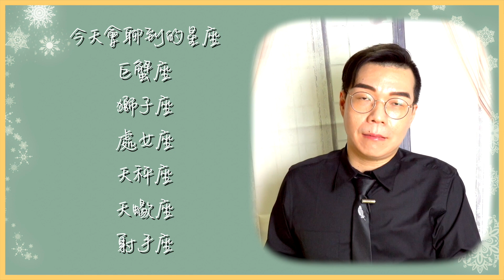不可不知💔12星座變心的前兆！？(上集) 【亞提聊星座】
12星座的情人變心之前會有哪些行為和警訊？和亞提米斯一起來聊聊吧！
請參考：太陽&月亮星座
※這支影片只是講述大略的情況，根據每個人占星命盤的不同會有不同的表現，精準詳細的個人占星命盤解說&運勢預測，需要另請專業占星師分析和解說喔！
想看更多的星座話題或和想和亞提米斯聊聊，歡迎到我的粉絲團和部落格逛逛！
今天要推薦的是「拼圖喵生命平權推廣協會」，這是一個流浪貓的中途之家，
還特別努力在愛滋貓的中途收養與照護上，
因為這些貓可能是許多人不願意收養的可憐毛孩子，
這些許多的小生命都需要更多人的支持和幫助，讓這些美好的救援能量能夠持續下去，
如果你/妳也想幫助更多小生命，歡迎大家前往認識這個協會和捐款支持助養貓咪。
圖片短片素材來源：Pexels